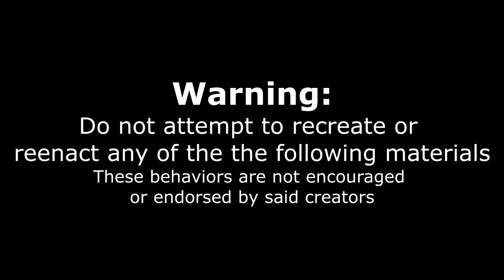18lb BBQ RIB CHALLENGE IN PARIS!! Alabama BBQ - All you Can Eat Ribs | Camp 31 | Man Vs Food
All you can eat smoked BBQ ribs in paris? Now that is the place to be. Camp 31 offers a Wednesday night AYCE bbq pork ribs with a leader-board for those big eaters who want to have a record of their feat!

To Order:
2.

Send me stuff to eat/review :) :
Joel Hansen